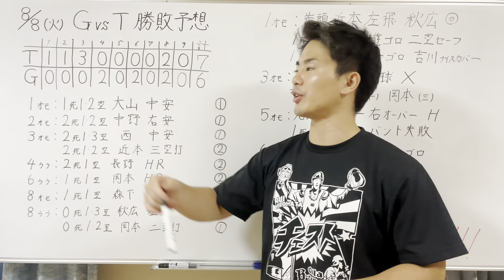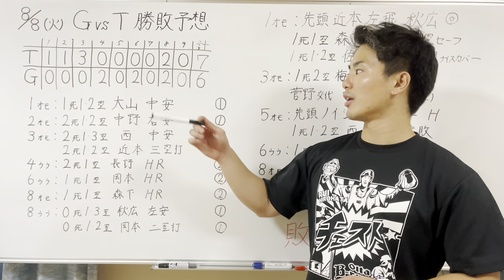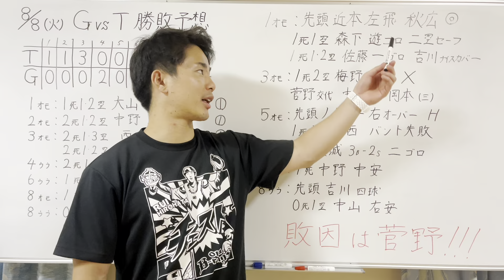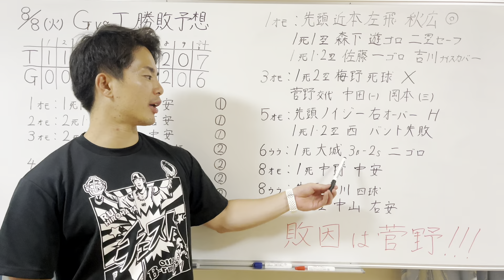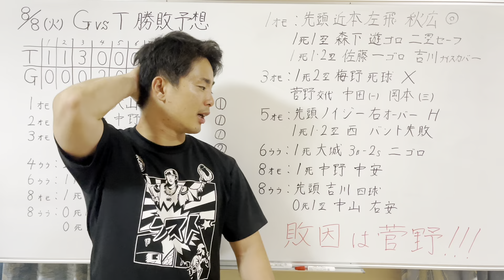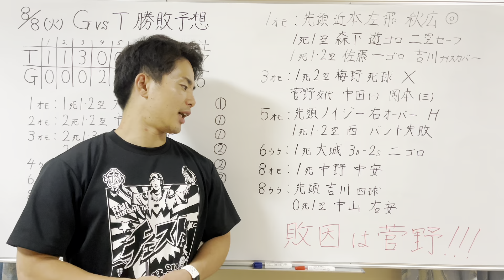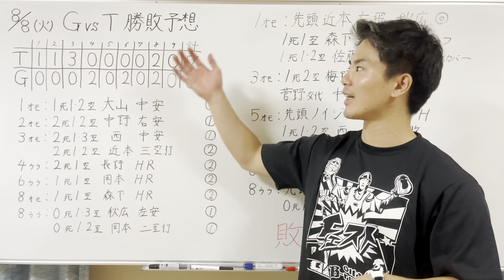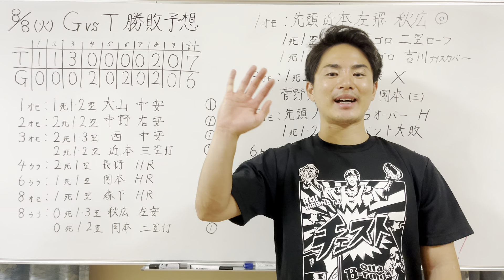【8/8 巨人vs阪神 徹底解説】菅野はもう無理⁉︎坂本、大城にもアクシデントがありチーム崩壊です！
今日のハイライトはこちらです！
ハイライトを見てからこの動画を見るとより内容が理解できます！↓

【ハイライト・8/8】森下翔太が値千金の4号2ラン 僅差のゲームを制し阪神5連勝【巨人×阪神】

意見ある方コメントしてください！
全員に返信します！

1996年3月25日生まれ
京都出身